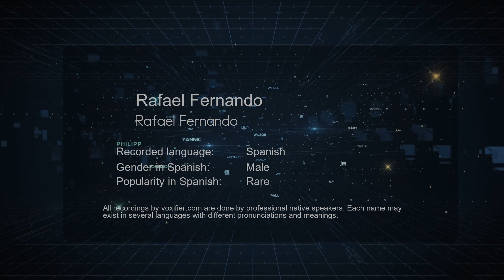How to Pronounce Rafael Fernando (Rafael Fernando) in Spanish - Voxifier.com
This is the Spanish pronunciation, gender, and phonetics recording of the name Rafael Fernando (Rafael Fernando). The same name may exist in other languages with different pronunciations. Check the meaning of name along with other possible pronunciations or similar names for free Voxifier uses the help of expert linguists to simplify pronunciations by replacing some special sounds with sounds more commonly available across all languages.